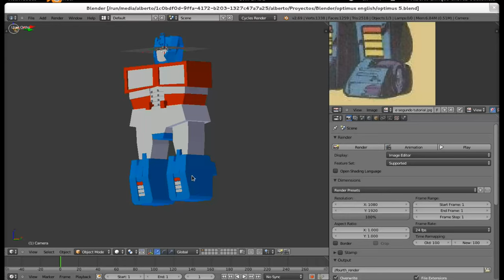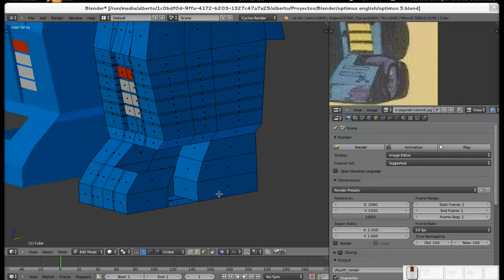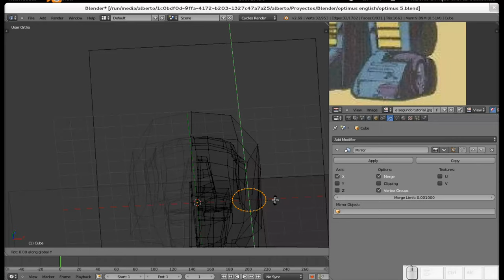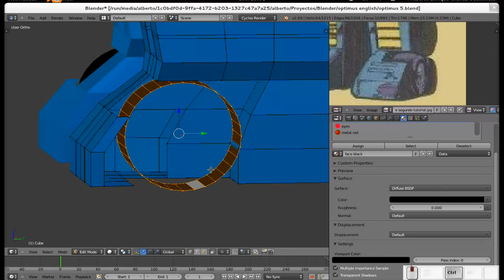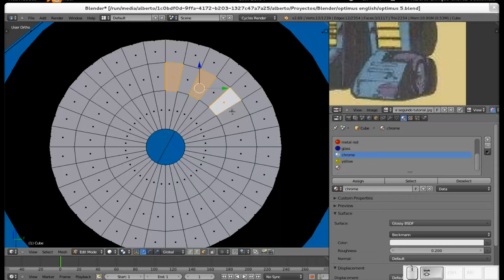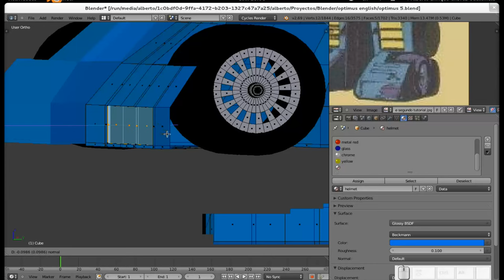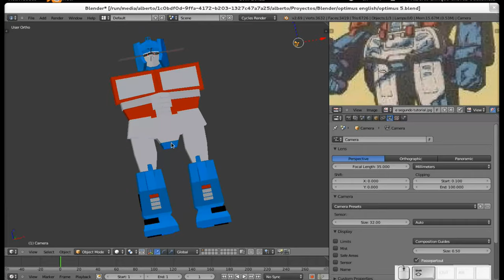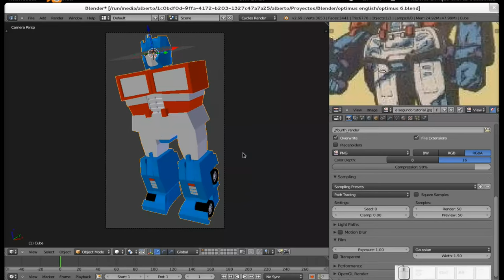Blender: Modling Optimus Prime Power Master. 6th Part.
In this tutorial we give shape to feet and wheels, along with the materials of each one of them.

As always, if you want the .blend file, you can get it at my blog Diseño Libre